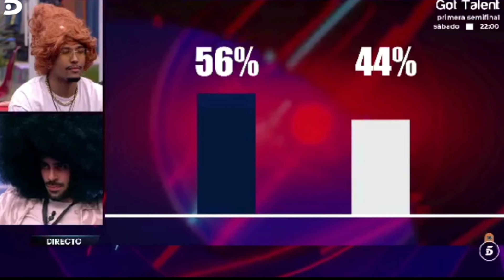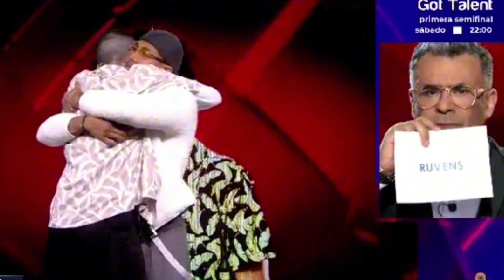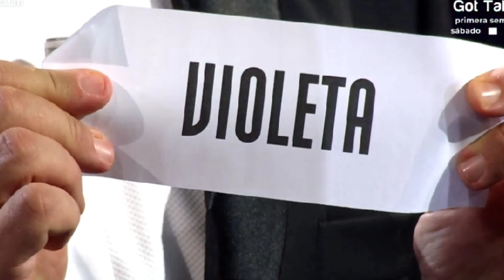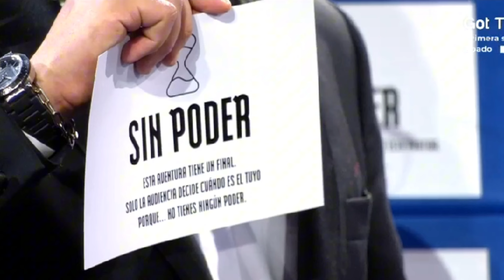😡TONGOO Y FAVORITISMOS CON MAICA🤔 Y RUVENS EXPULSADO 🫢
TONGAZOO CON LOS PODERES CLARÍSIMO AL SER EXPULSADA MAICA😡

Gracias por visitar mi canal y ver el vídeo!